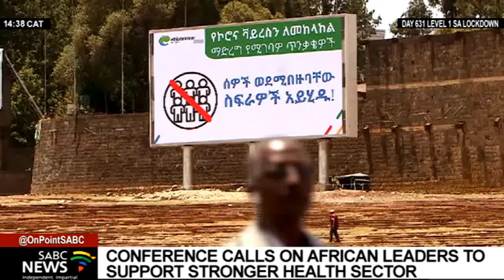The International Conference on Public Health in Africa concludes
The International Conference on Public Health in Africa has ended with a call to African leaders to have the political will to support a stronger health sector. The meeting happened as the COVID-19 pandemic exposed Africa's reliance on developed countries for the supply of vaccines and other health requirements. As SABC News Correspondent Coletta Wanjohi reports from Nairobi, the continent is now seeking self-sufficiency.